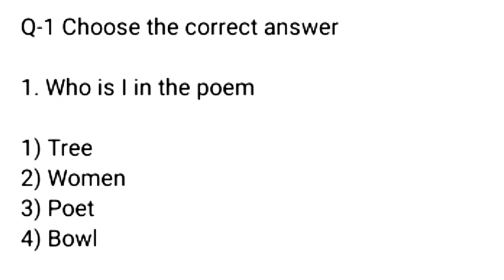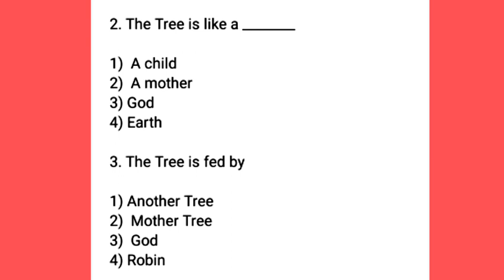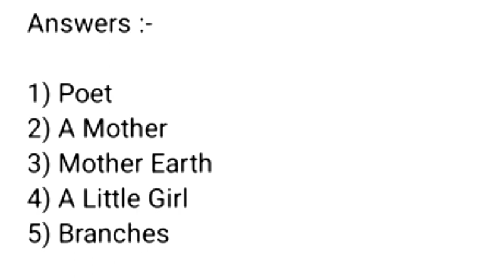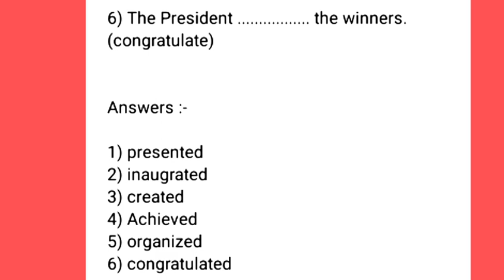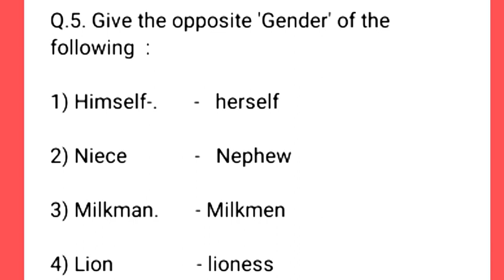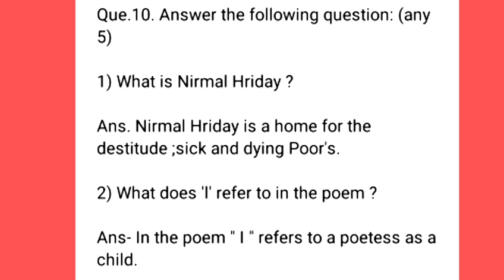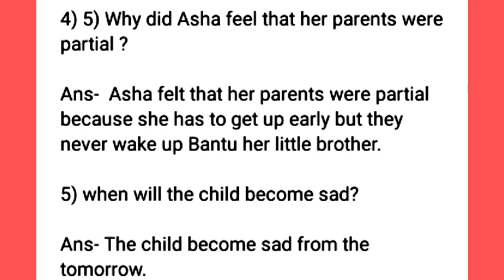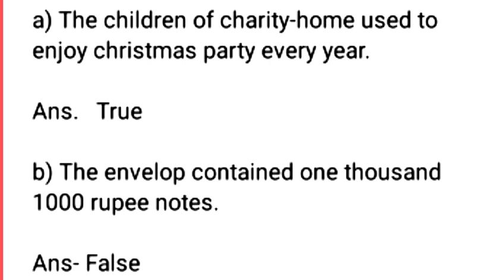Endline Aklan Class 7 English real answer 2021-22। एंडलाइन आकलन 2022 कक्षा 7 अंग्रेजी पेपर।सभी उत्तर